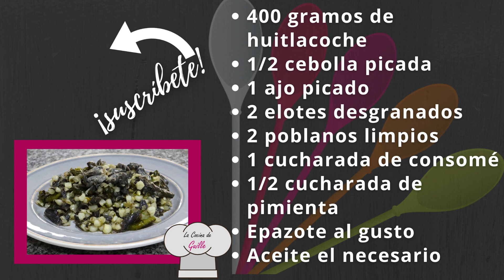HUITLACOCHES delicioso platillo prehispánico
Este es un delicioso platillo prehispánico, el Huitlacoche es súper sencillo de preparar, tiene un delicioso sabor😋 El Huitlacoche o Cuitlacoche es un hongo comestible que se encuentra en el maíz. Actualmente, es un ingrediente sofisticado que se utiliza en la cocina mexicana y aunque en otros países lo siguen considerando como una plaga, en México se consume de muchas formas, sobre todo, acompañado tortillas, lo puedes ofrecer como plato único, como guarnición o en unas deliciosas quesadillas de huitlacoche con quesillo.😋

Ingredientes y cantidades te las dejo al final del video